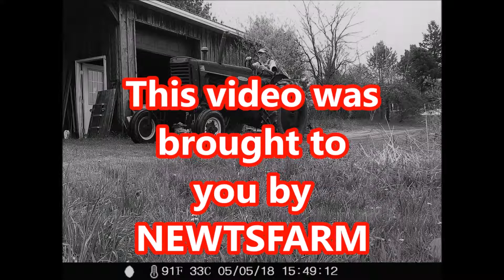Pullin' a fence post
Creating an easier access road to the back field.